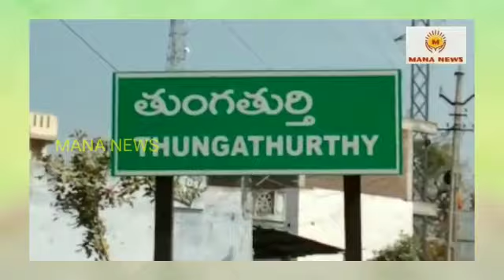తుంగతుర్తి లో ఘనంగా సావిత్రి బాయి పూలె వర్ధంతి.. MANA NEWS latest updates